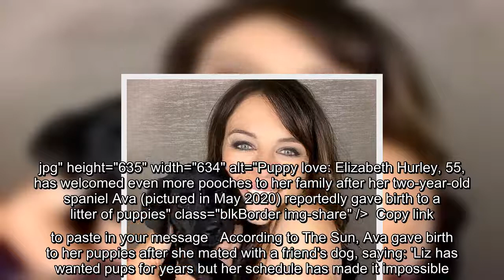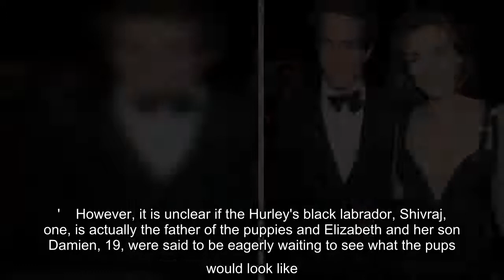Elizabeth Hurley's two-year-old black cocker spaniel, Ava, gives birth to a litter of puppies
She is a proud dog lover and owner of three pet dogs, Ava, Shivraj, and Mia.And Elizabeth Hurley has welcomed even more pooches to her family after her two-year-old spaniel Ava reportedly gave birth to a litter of puppies. The model, 55, often shares sweet snaps of her dogs to her Instagram page but the newest additions to her brood have yet to make an appearance on her social media.   +6 img id="i-902633ce0caf1dc5" src=" height="635" width="634" alt="Puppy love: Elizabeth Hurley, 55, has welcomed even more pooches to her family after her two-year-old spaniel Ava (pictured in May 2020) reportedly gave birth to a litter of puppies" class="blkBorder img-share" / Copy link to paste in your message According to The Sun, Ava gave birth to her puppies after she mated with a friend's dog, saying: 'Liz has wanted pups for years but her sched ...